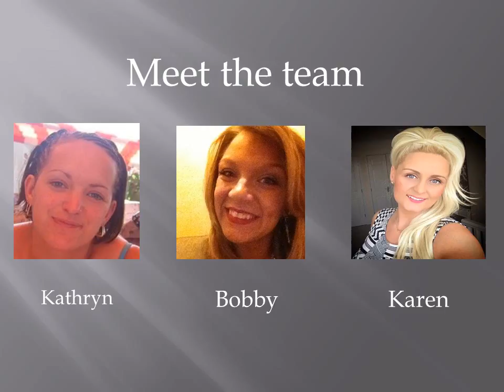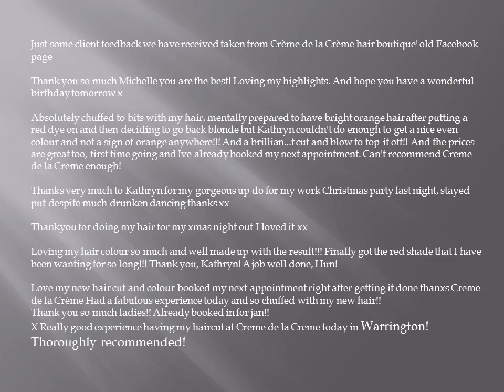Presentation slideshow salon